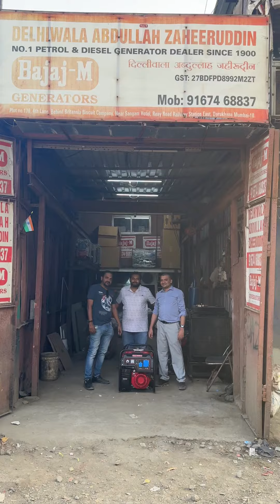10 KVA GENERATOR SET AVAILABLE FOR SALE CALL 📞 DELHIWALA ABDULLAH